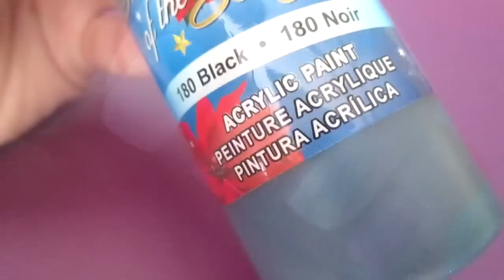Easy Cute Summer Nails!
This is a quick but super cute nail tutorial for Summer! Thanks! XOXO

spring nails, easy nail tutorial, cute flower nails, cute nail design, summer nails, summer 2014